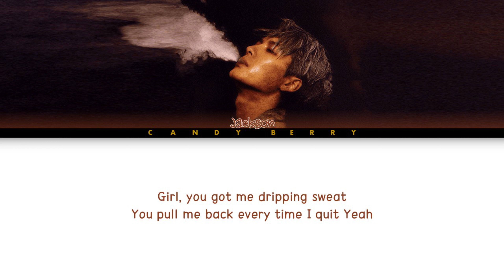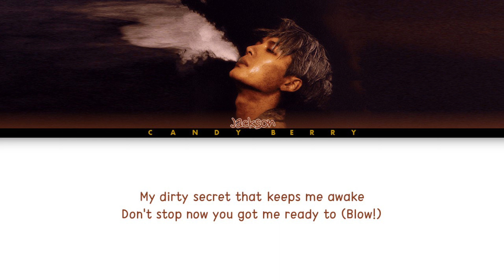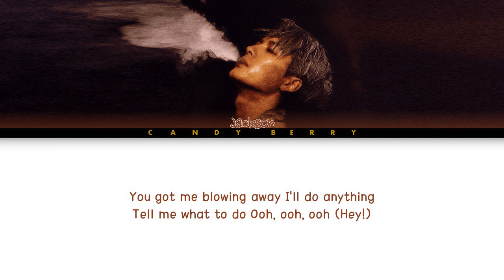Jackson Wang (王嘉爾) Blow Lyrics (Color Coded Lyrics)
All Rights Administered by Team Wang

• Artist: Jackson Wang (王嘉爾)
• Song ♫: Blow
• Album: Blow
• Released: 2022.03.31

Lyrics/작사: Jack Samson, Cambo, Liam Kevany, Louis Bartolini, Patrick “J. Que” Smith & Jackson Wang (王嘉爾)
Composer/작곡: ???
Arranger/편곡: ???